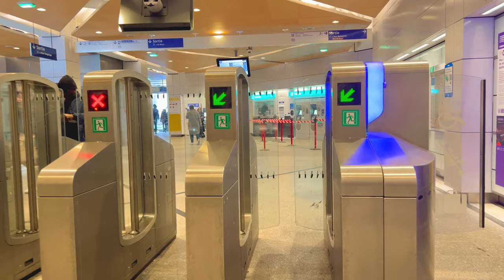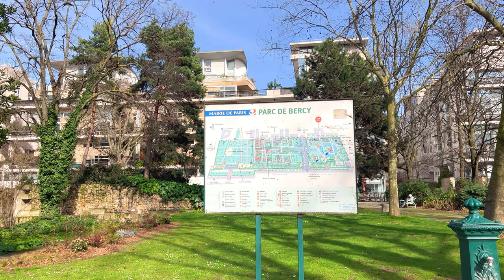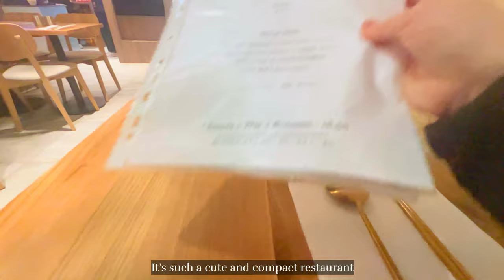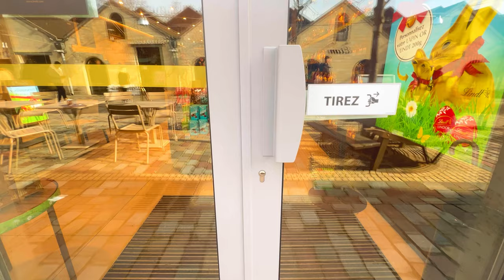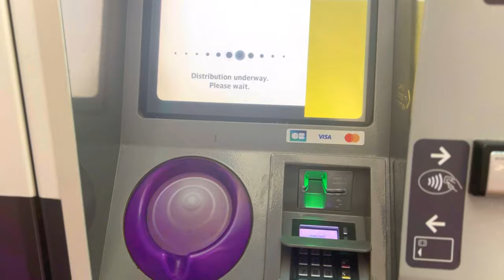Exploring Paris: A Walk in Bercy Village | Korean Bulgogi | Daily French Life | France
Join me for a delightful vlog on a beautiful, sun-drenched day at Bercy Village! As we wander through the charming cobblestone streets, lined with boutiques and cafes, the vibrant energy of this Parisian is truly enchanting. From capturing picturesque architecture to exploring hidden corners filled with art installations, every moment promises to be a visual feast.
And what better way to satisfy our appetite than indulging in the exquisite flavors of Korean Beef Bulgogi? We'll embark on a culinary journey, savoring the succulent marinated beef grilled to perfection, accompanied by a medley of fresh vegetables and steamed rice. With each savory bite, we'll experience the fusion of traditional Korean spices and French culinary flair, creating a truly unforgettable dining experience.